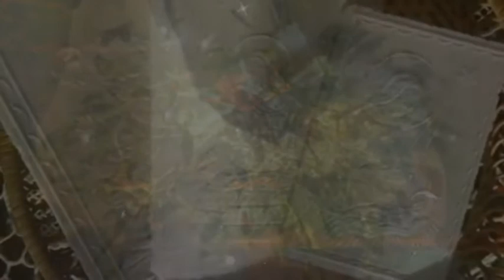Miejsce przy stole